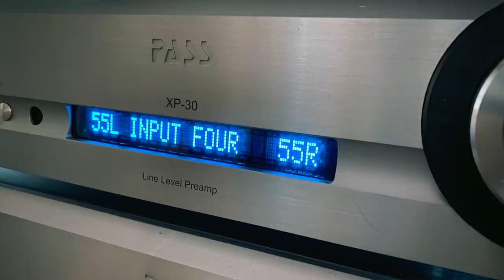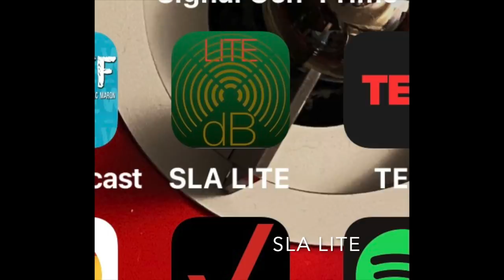How LOUD (or QUIETLY) do you LISTEN??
With recorded music we can set the exact volume level, it's so routine we take it for granted. But when we consciously tweak the volume, and make it just so, it changes the experience.

MERCH -